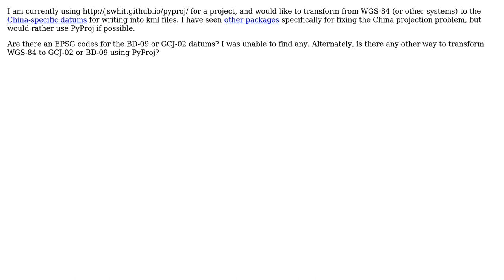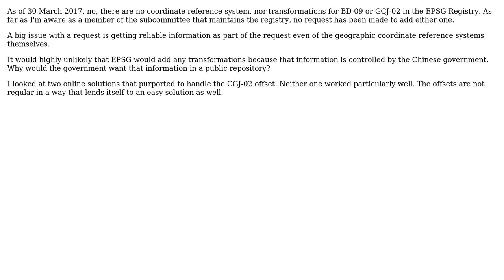GIS: Are there EPSG codes for solving China GPS shift problem?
With thanks & praise to God, and with thanks to the many people who have made this project possible! You are responsible for your own actions.